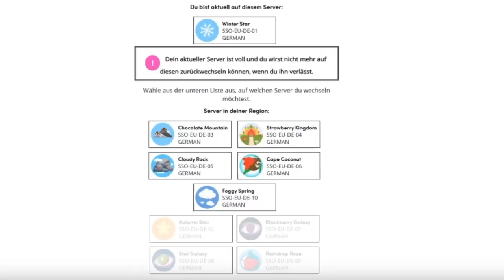28 Dinge, die in SSO nerven! 😭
SSO /Star Stable Online mit Nalita - Dinge die in SSO nerven - Annoying things in Star Stable

⤷ Für Videos
📷: Bandicam (full)
🎬: MAGIX Video deleux Premium
🎤: Rode Podcaster

 ⤷ Zum Zeichnen
GAOMON PD1560
Photoshop CS6
Krita (free)

Mein Profilbild kommt von @lumira.ria ♥